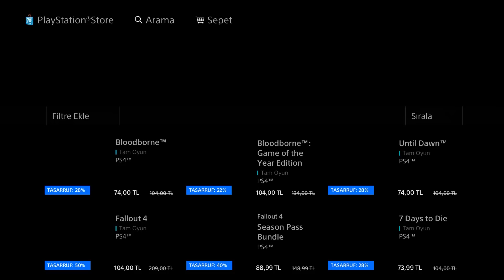Ekim Ayı Sonu Özel İndiriminden Derlediklerimiz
Buğra ve Boğaç, Ekim ayı sonuna özel indirimli korku oyunları arasından birkaç tanesini seçip, sizlere tanıtıyor. İyi seyirler!